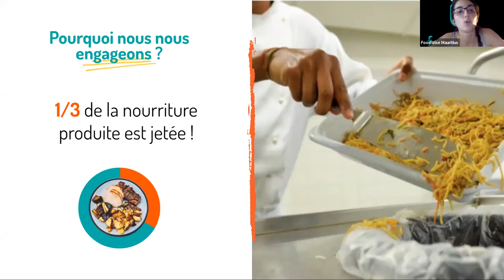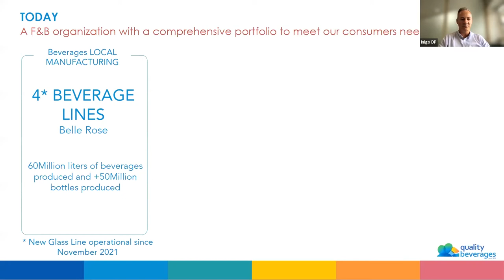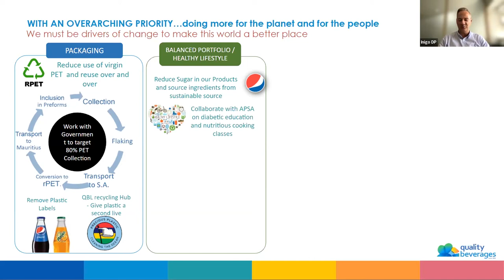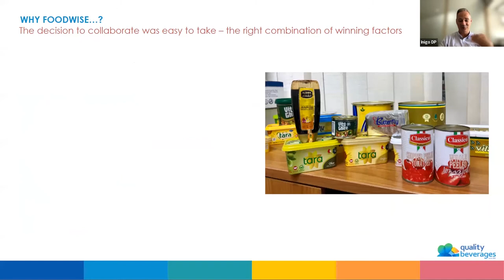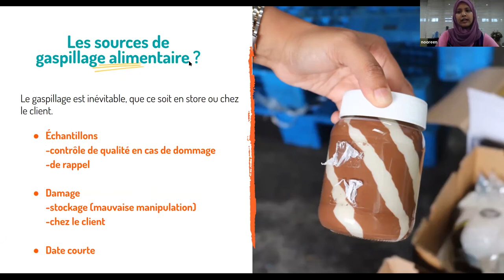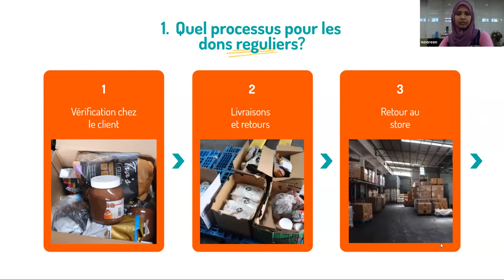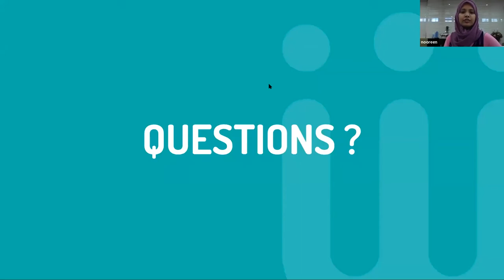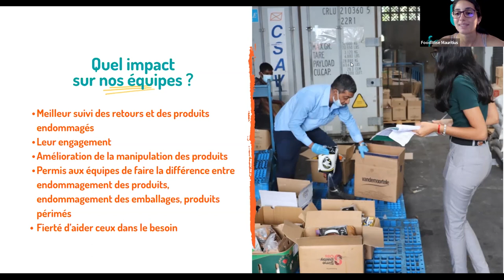Gestion de surplus alimentaires : Comment QBL s'y prend ? | Les Webinaires FoodWise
L'engagement de Quality Beverages (QBL) remonte à octobre 2019. Depuis c'est 13 tonnes de nourriture qui ont été sauvées et plus de 50,000 repas qui ont été redistribués grâce à l'entreprise.

Comment QBL et FoodWise collaborent et luttent ensemble contre le gaspillage alimentaire ? Rendez-vous lors de notre webinaire le vendredi 3 décembre !